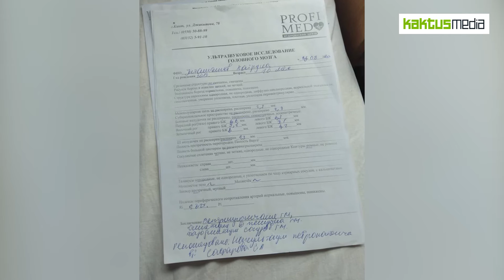Годовалому Хайрулло требуется операция на сердце. Провести ее не могут из-за пневмонии